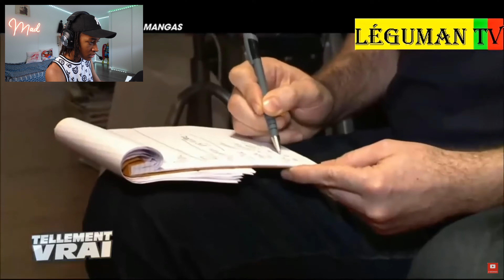J'AI TROUVÉ LE FAN D'ANIME ORIGINEL ( tellement vrai )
UNE VIDÉO LE MERCREDI ET LE SAMEDI À 18H
Salut moi c'est mahdy un jeune créateur de contenu.